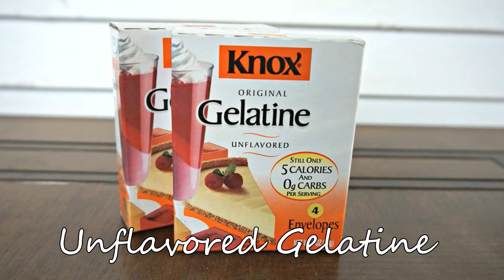DIY Watermelon Shower Jellies!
**Warning** These are not edible! They are made to look like watermelon pieces and are meant to use in the shower or bath. Do not consume!
**Store these in the fridge, until use, since they will melt at room Temperature!

Here is the list of everything you will need to do this project:
**I apologize, in the video, the soap molds are not listed, but very important! I don't know how that didn't get in there.

Soap molds-- I got mine from Hobby Lobby. You can find the soap molds in the soap making aisle. They also have other silicon molds in the baking aisle.

Clear shower gel--I got the unscented Dr. Bronner's pure castile soap at Target.

1 cup measurement and 1/2 cup measurement

Unflavored Gelatine-- You can find this at any grocery store. It's next to the Jello products

You can also use Agar if you are looking for a vegetarian option

Distilled water. I've seen recipes call for regular tap water, but more called for distilled so I decided to use distilled water. Try it with both and let me know how they turn out!

Soap Scents-- I found the soap scents at Hobby Lobby in the soap-making aisle. They had a handful of scents to choose from, but no watermelon. I chose Mango for the recipe (I know weird, considering it's supposed to be watermelon. Ha) You can get watermelon soap scents on Amazon

Food coloring-- You can get special dye for soap making, again at Hobby Lobby. The recipe calls for food coloring OR soap dye, but I found the food coloring works just fine!

Disposable cups-- This is wear I initially started mixing the dye and fragrance with the ge mixture but chose to use the liquid measuring cup to do all that. The dye did not stain anything. Just clean up right away

Lavender seeds--This is to mimic the watermelon seeds. You can also find this in the soap making aisle at Hobby Lobby.

Toothpicks

Directions:
Pour 1 cup of distilled water into a pan and heat until the water is boiling.

Turn the heat off and add in 1/2 cup of the unscented soap

Next add in the 2 packets of unflavored gelatin. My store carries the Knox brand.
**I recommend sprinkling the gelatin in slowly and mix with a fork as you go until all of the gelatin is poured into the  water/soap mixture
**To reduce the amount of bubbles. stir in the gelatin first before adding the soap

Remove the mixture from the stove and pour into a disposable cup or liquid measuring cup.

Add two to three drops of the red food coloring. Stir.

Add the fragrance oil.
Pour the gel mixture into the molds. ***FILL ONLY HALF WAY FOR EACH MOLD***

Place the molds into the fridge. After about one hour, add in the lavender seeds and use a toothpick to spread the seeds around in the mixture. Push some down to the bottom.

While the pink watermelon gel is setting, make another batch of the gel mixture

Add only half of the mixture (about a 1/2 cup) into a cup or liquid measuring cup. Pour about 1 to 2 Tbs of milk into the liquid measuring cup.
This will give you the white color. You have to store them in the fridge anyway so it works!

Stir and pour gently over the pink gel molds. Place back into the fridge.

Use the last half of the clear gel mixture to add 3-4 drops of the green food dye. Stir and add on top of the white gel mold.

***Make sure each layer is cool and solidified before adding the next layer!!

Finally, add one drop of the green food coloring to the top of the green layer while it's still liquid. Use a toothpick to spread out the green color. Don't mix in all the way. This will give you the dark green color of the watermelon rind.

Place the mold back in the fridge for about 2 hours (I left mine in over night)

Use the pad of your finger to gently separate the sides of the jelly from the mold. Flip rightside down and they should just come right out!

***You will have to store these in the fridge since they melt at room temp.!

Have fun. Be creative. Enjoy!